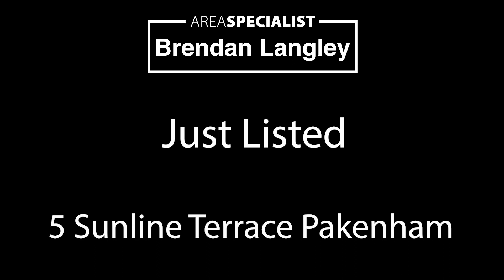5 Sunline Terrace Pakenham